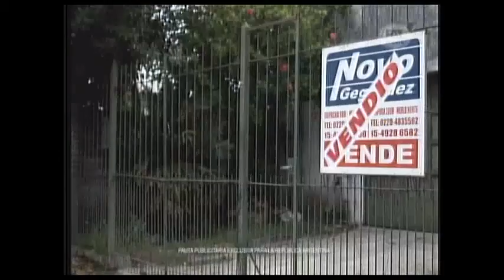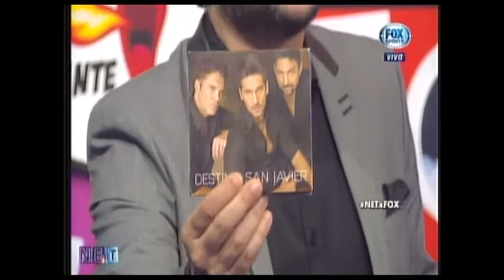Net - nunca es Tarde - 04 de Abril 2017 - Invitados Marcelo de Bellis